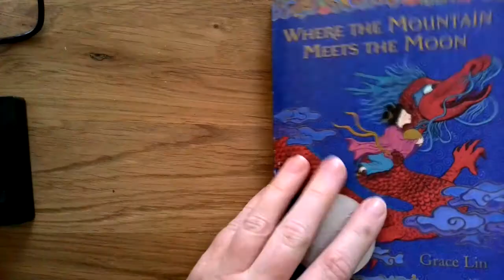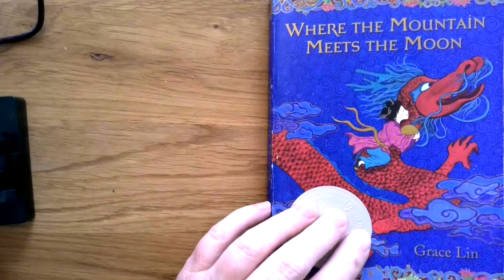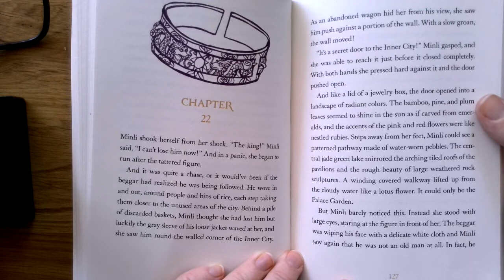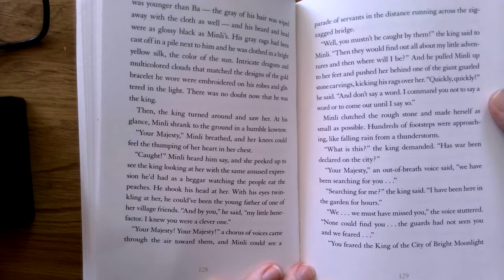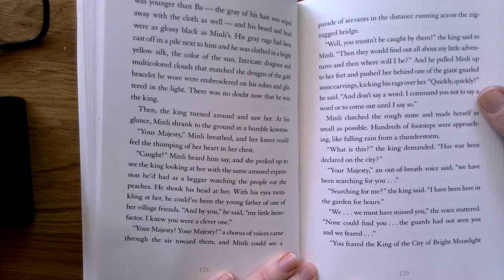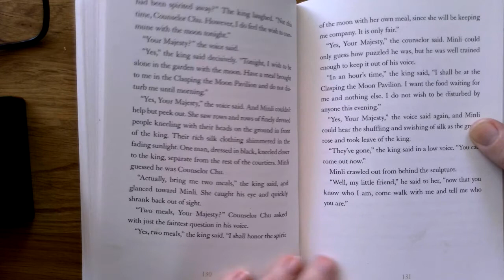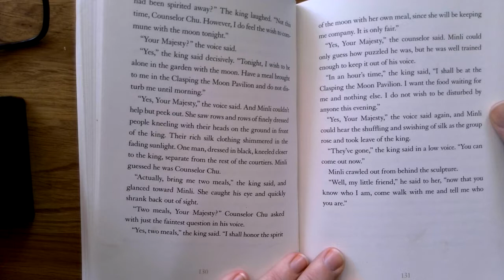Ch 22 Mountain:Moon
RE-READ WITH SOUND!
Christina Harger, SFUSD, reads "Where the Mountain Meets the Moon," by Grace Lin.